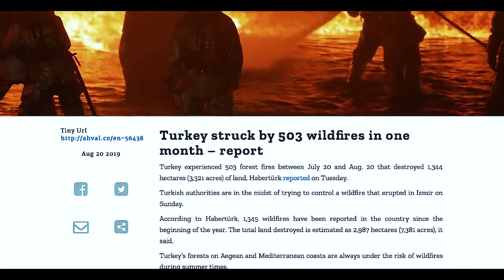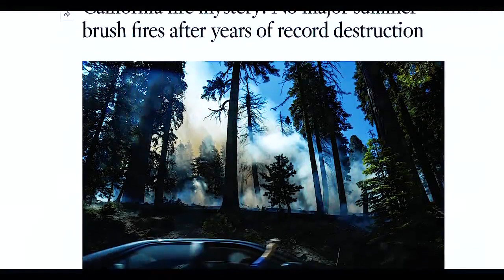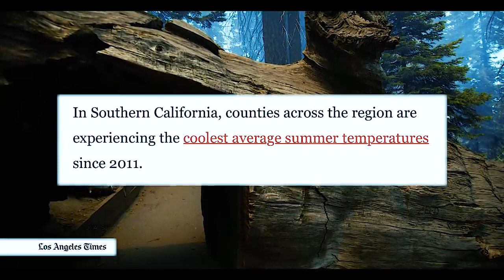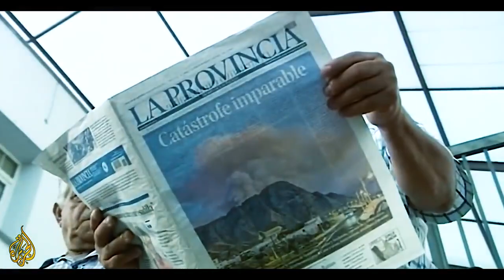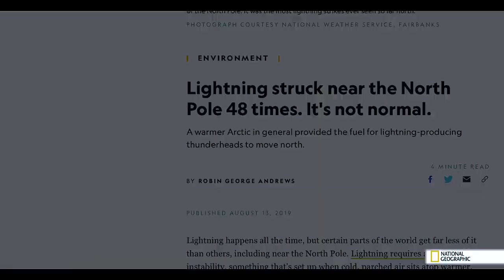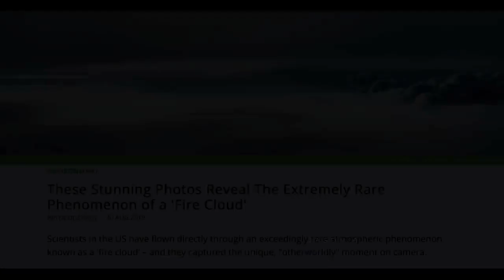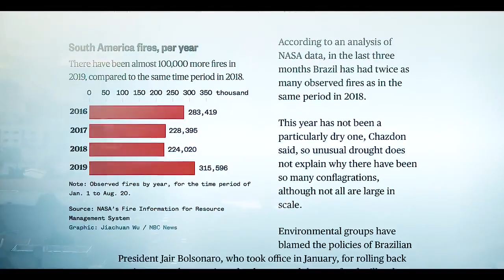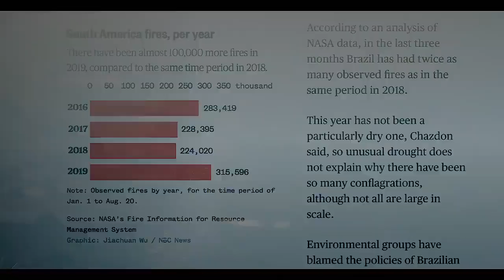NEW End Times Bible Prophecy - Amazon Rainforest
A new end times bible prophecy event has been fulfilled this week in the form of the Amazon Rainforest burning. The end time prophecy is being fulfilled in 2019 right before our eyes. Please watch this end times signs update until the very end as it is important news for us all to watch. The end is near and the bible prophecy is coming to pass. The Bible encourages us to spread awareness of the second coming to one another.